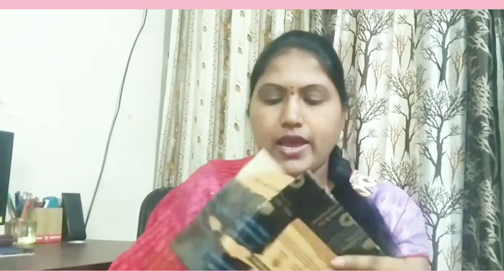Luxury Skincare products @ Affordable price😱Amazon & Nykaa#Januuskastle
❣In this video,shared huge Amazon & Nykaa Skincare haul. all are affordable and from luxury brands.

❣If you're new to my channel,let me tell U i like to keep things real,simple & easy. Watch some of videos here👇,which u may find useful:

🔴Before filming n uploading any video I do alot of research n try them on myself first,to give u 100% honest opinion,so that you can decide to go for it or not...
🔴BUT STILL PATCH TEST IS MUST🔴

With love
Jo😍